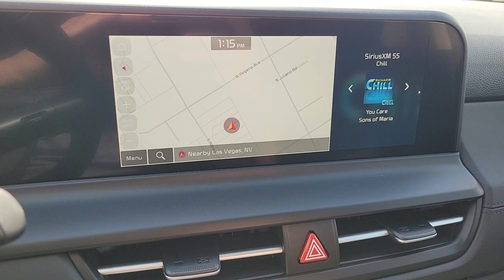2024 Kia Seltos North Las Vegas, Paradise, Henderson, Boulder City, Summerlin South, NV Z7817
Valais Green New 2024 Kia Seltos SX available in Las Vegas, Nevada at Jim Marsh Kia. Servicing the Paradise, Henderson, Boulder City, Summerlin South, NV area.

8555 W. Centennial Pkwy

Valais Green 2024 Kia Seltos SX AWD 8-Speed Automatic I4brbrIf you dont drive here you cant save here! Recent Arrival! 25/27 City/Highway MPG